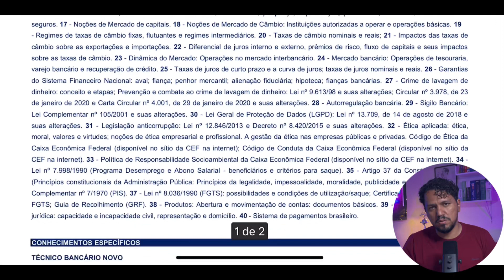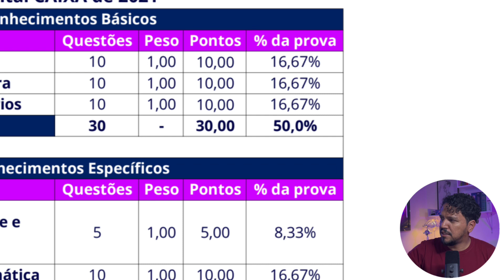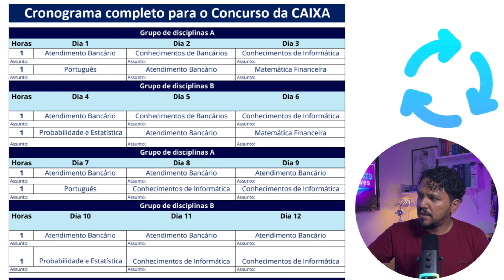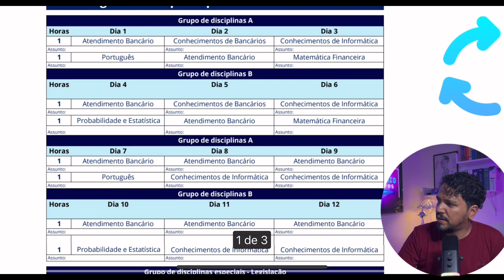Cronograma de estudos - Concurso da CAIXA - completo - Baixe de graça!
No vídeo de hoje apresento a vocês um cronograma completo de estudos para o próximo concurso da CAIXA que deve sair já no início de 2024!

Se você não sabe o que estudar para o próximo concurso da CAIXA, ou não consegue estudar por falta de ânimo, procrastinação e falta de tempo, eu quero te colocar no caminho da aprovação com minha mentoria!

O  Método Estude Todo Santo Dia! Clique no link abaixo e conheça o método que vai te ajudar a entrar na CAIXA!

Link para baixar o cronograma de estudos para o próximo concurso da CAIXA:

Se inscreve aqui pois eu vou trazer muitas atualizações sobre concursos, conteúdo e métodos de estudo!

// SOBRE MIM
Me chamo Mário Sérgio Gonçalves, sou auditor interno da CAIXA  e advogado vinculado a OAB/DF, tenho essa paixão pelo ensino que me fez vir até aqui compartilhar conhecimento!

Sou Especialista em Direito Processual e em Auditoria Interna pela PUC de Minas Gerais.

Alguns dos concursos que fui aprovado:

- Banco da Amazônia; e
- Polícia Militar do Estado do Acre.

Sou analista de técnicas para melhorar o rendimento em concursos públicos!

Meu objetivo,  com minhas especialidades acadêmicas e experiências em concursos públicos, é ajudar pessoas como você, que querem passar em concursos para mudar de vida, assim como ser aprovado mudou a minha!

🔴 Me segue no instagram também! Lá eu compartilho trechos da vida de um auditor da Caixa Econômica Federal e falamos bastante sobre concursos!

// LIVROS QUE INDICO:
Os 7 Hábitos das Pessoas Altamente Eficazes
O poder do Hábito

// EQUIPAMENTOS RECOMENDADOS para produção do vídeo:

Microfone de Lapela sem fio 2peças p/ iPhone iPad compatível iphone

Microfone de lapela sem fio 2 peças p/ telefone (Type C)

Microfone FIFINE AM8dinâmico XLR/USB com luz RGB

Iluminador Led Ring Light De 18 Polegadas Lives Tripé 215cm